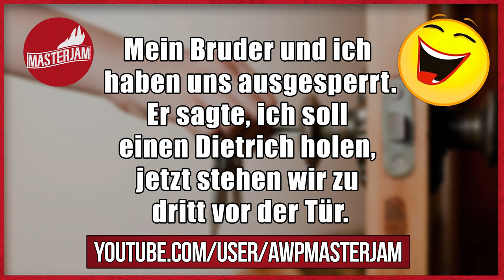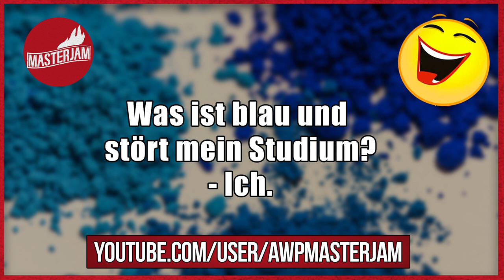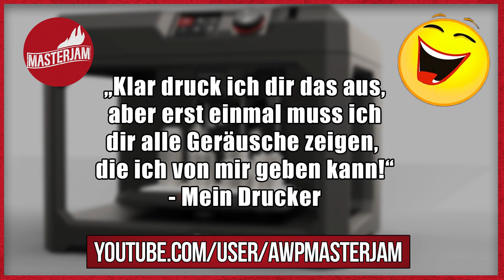Lustige Witze | Folge 98 (mit schwarzem Humor)